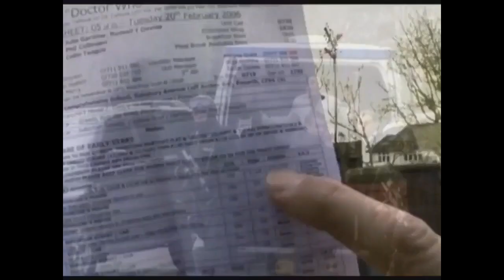Russell T Davies CONFIRMES The Return Of DOCTOR WHO Spin-off Shows - Bigger on the Inside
Doctor Who showrunner Russell T Davies has excitingly confirmed that new spin-off shows are in the works. The writer's previous tenure launched both Torchwood and The Sarah Jane Adventures, but the world of Doctor Who has shrunk considerably with a lack of TV companion shows in recent years. The spin-off drought is about to change, as Davies is back and has just inked a global distribution deal outside of the UK for Doctor Who with Disney. Speaking to GQ, Davies revealed that new spin-offs are being developed as part of his relaunch of Doctor Who with its 60th-anniversary specials later this year.